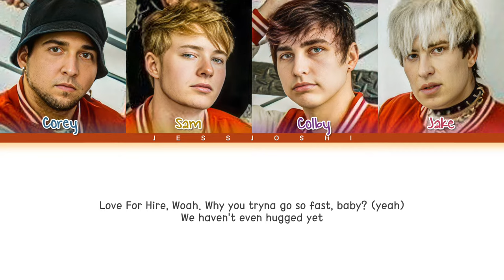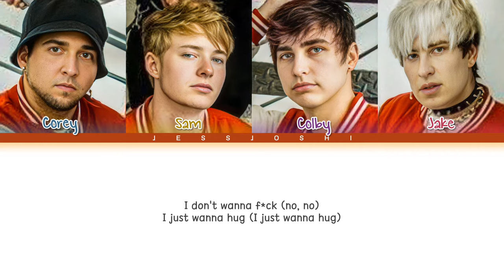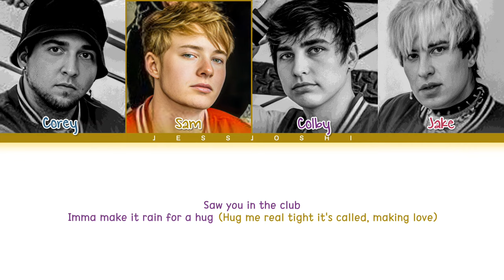Love For Hire - Hug (Color Coded Lyrics Eng)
• Song : Hug
• Artist : Love For Hire
• Release : 27/08/2020

DO NOT REUPLOD!!